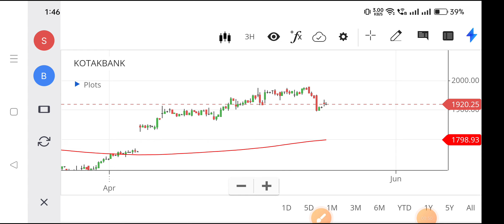kotak bank share analysis,kotak bank share news, kotak bank share price,